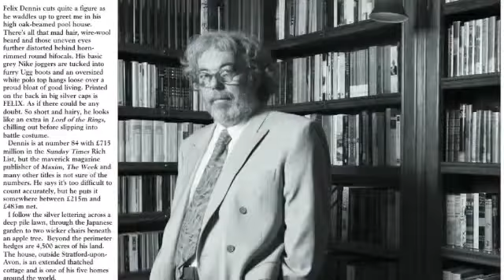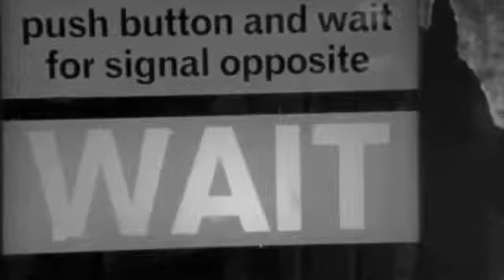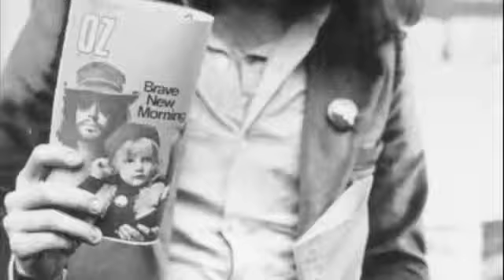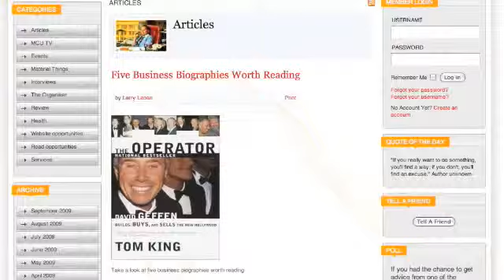Felix Dennis Words Of Wisdom Can You Get Rich?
Felix Dennis   Words Of Wisdom

"Whatever the mind of man can conceive and believe, it can achieve." - Napoleon Hill ~ Best-Selling Author of Think & Grow Rich

WillSantiago.com
WillSantiago.com/blog